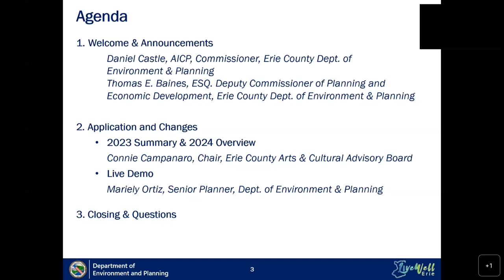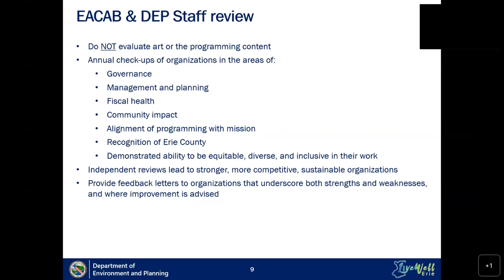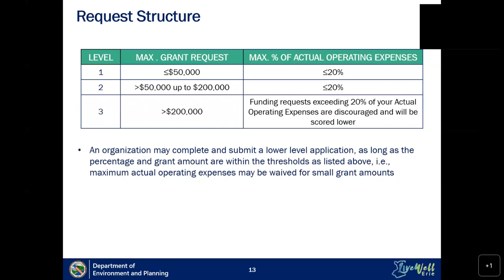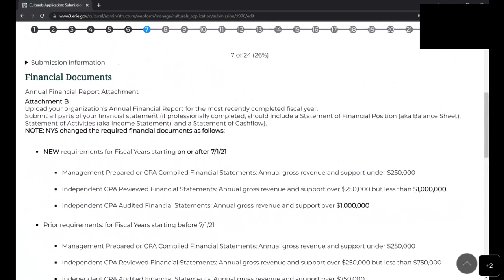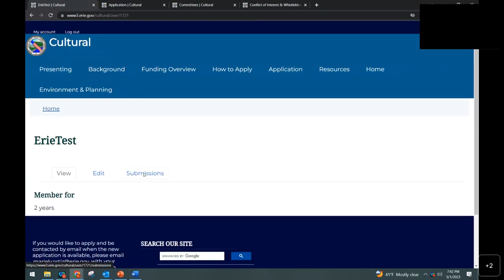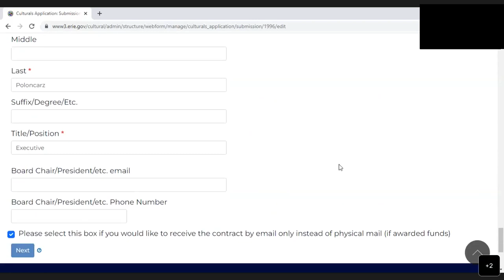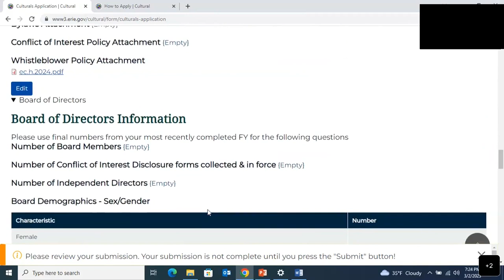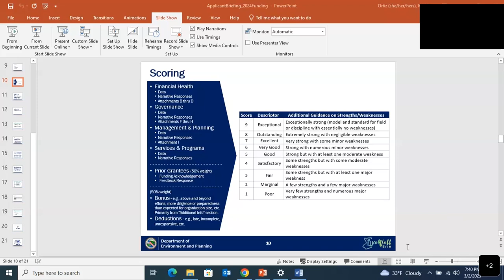2024 Arts & Cultural Funding, Applicant Briefing (March 1–2, 2023)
Two briefings covering the information you need to submit an application to the Erie County Cultural Funding program, which provides annual General Operating Support grants to 501c3 arts & cultural organizations within the County. Chapter links are listed below.

Please note: the first portion of Briefing 2 was not recorded, but the information is the same as from Briefing 1. Also, please be patient with the in-person Q&A audio; while questions can be difficult to hear, they are repeated by the presenter.

Chapters:
00:00  Briefing 1: March 1, 2023 (Merriweather Public Library, Buffalo)
37:19  Live Demo, Level 3
57:00  Q&A #1
1:05:48  Briefing 2: March 2, 2023 (Hamburg Public Library)
1:10:00  Live Demo, Level 1
1:27:09  Q&A #2